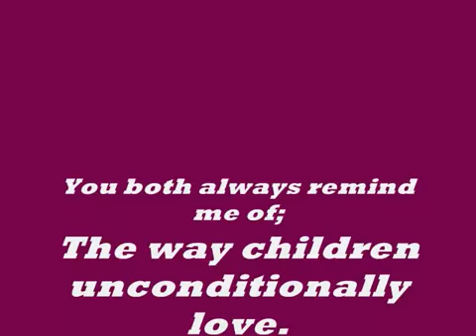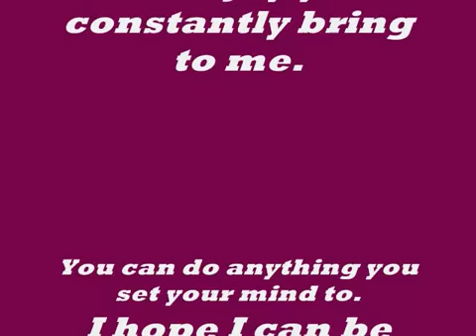Daughters - John Mayer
my daughters